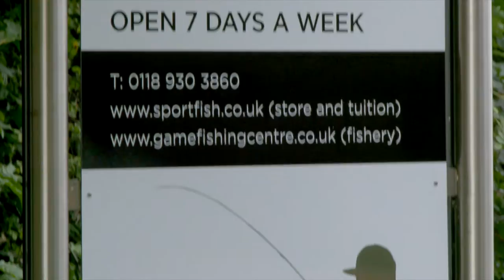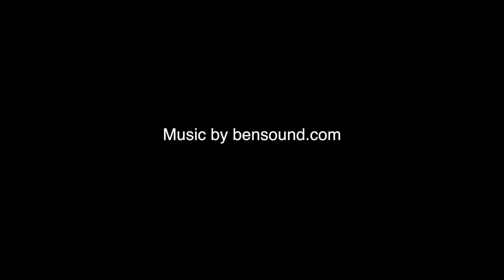An Introduction to the Sportfish Game Fishing Centre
We introduce the all new Sportfish Game Fishing Centre. Set amidst 45 acres of delightful Berkshire countryside the Sportfish Game Fishing Centre is a centre of excellence for game fishing, offering an unrivalled package of fishing, tuition and expertise, together with one of the most comprehensive displays of game fishing tackle and accessories in the on-site retail store.